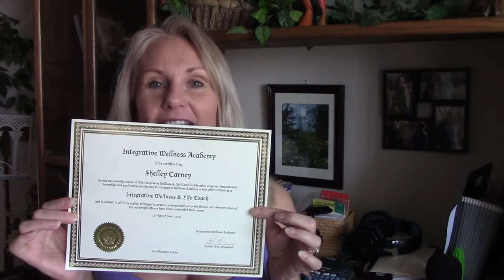Certificate for Integrative Wellness & Life Coaching - Unboxing!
I completed my IWA Coaching certification course and just received my official certificate in the mail. Thank you to everybody who supported me financially and/or through your verbal and written messages. I appreciate you!